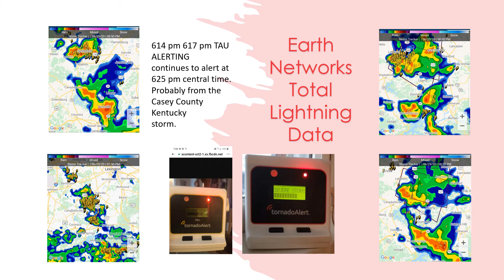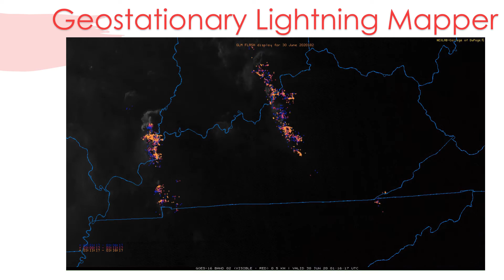June 29,2020 Kentucky Severe Weather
Severe Weather alerts reported by Adair County Storm Watch in Kentucky